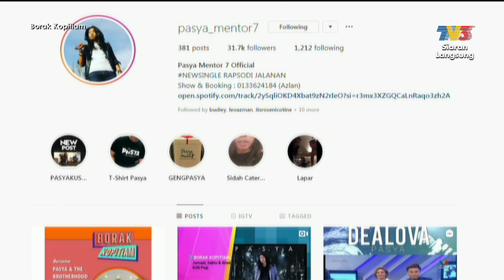Vokal Lokal - Seni Perjalanan Pasya Mentor | Borak Kopitiam (31 Mac 2019)